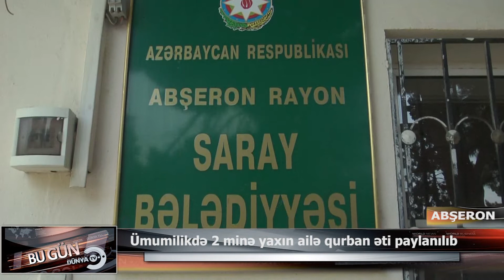21 07 2021 DTV Abşeronda 2 minə yaxin ailəyə qurban əti paylanılıb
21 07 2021 DTV Abşeronda 2 minə yaxin ailəyə qurban əti paylanılıb